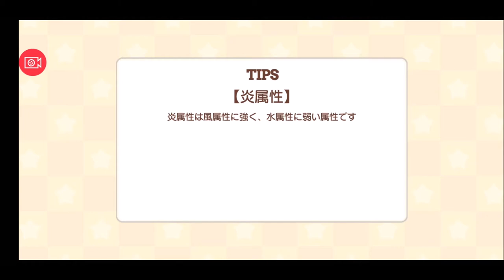【きららファンタジア 】ノーマルクエスト 第3章 さばくぐらし中編【52】